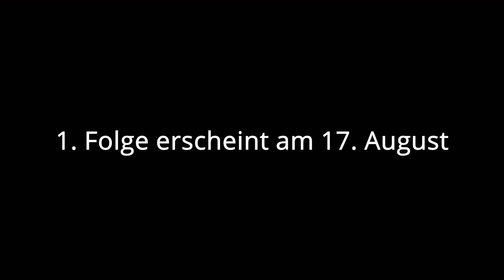JUNOOSCH SUP CUP TURNIER ANKÜNDIGUNG! (Zuschauer Wrestling Turnier)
Viel Spaß!